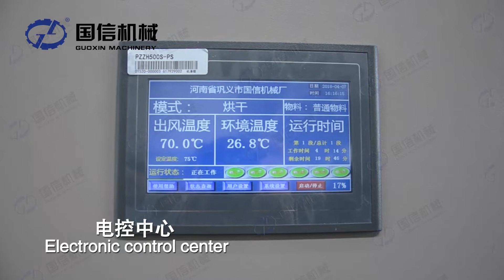Continuous mesh belt dryer food vegetable leaf dryer potato drying machine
You also can add my whatsapp to talk with me. I can send our machines videos to you.

Best regards
Danica

--- Sales Manager
Gongyi Guoxin Machinery factory